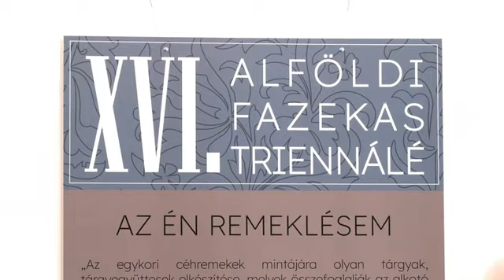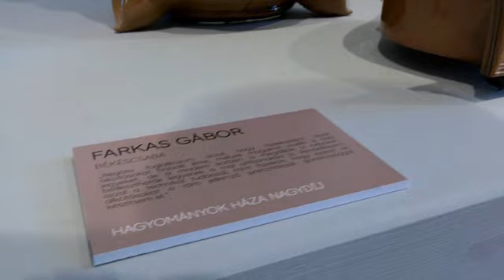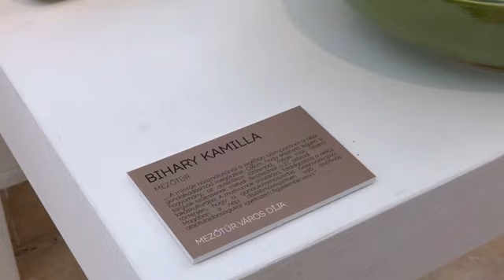Túri Hírmondó Híradó 2024 06 03